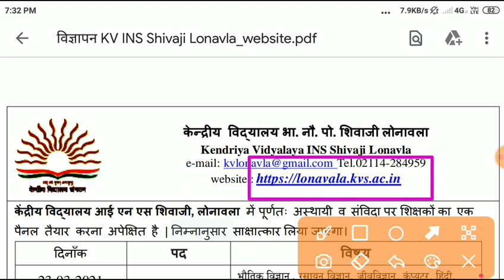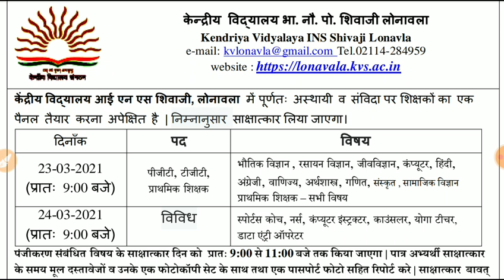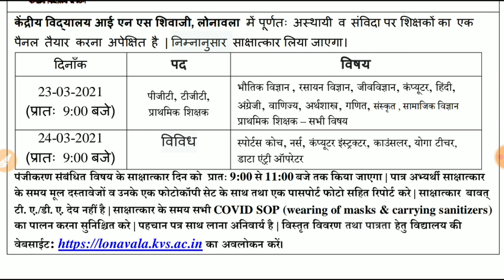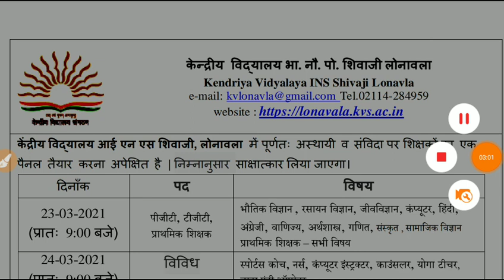Central govt Staff Nurse Vacancy || GNM Bsc Nursing Fresher Candidate apply | all india apply